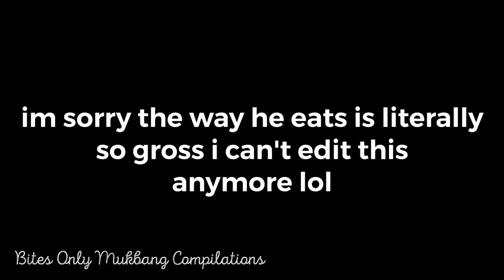Best Taco Bell Compilation (PART 2) *BITES ONLY*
I'll let efficacious emmie do my timestamps because she said she really wants to lol

Feel free to give me any video recommendations and feedback on how I can improve! I appreciate any help and support 💕